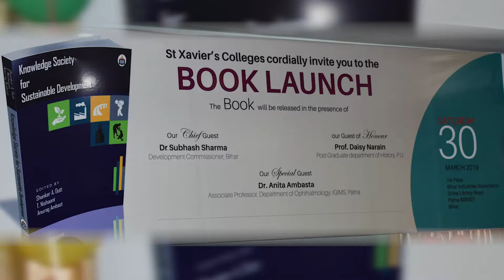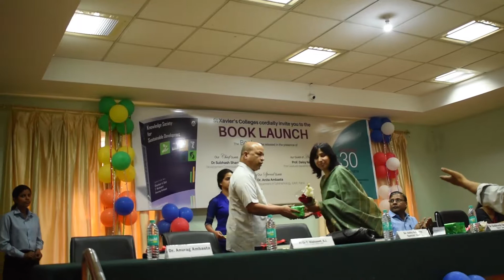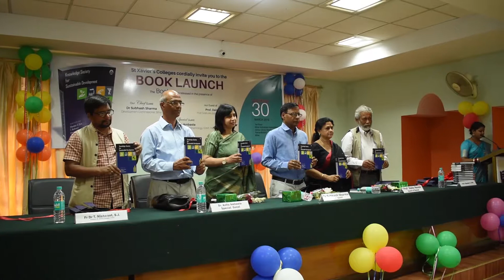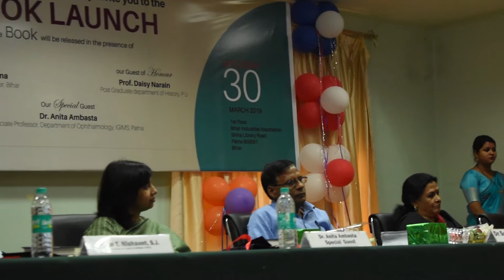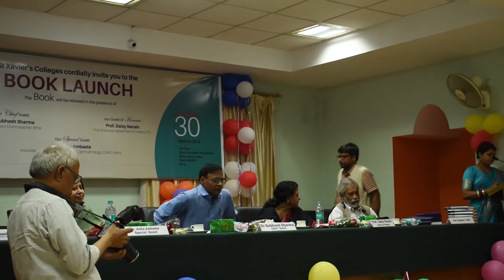Book Launch | Knowledge Society for Sustainable livelihood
A book launch is the activity created around the publication of a book, either traditionally or digitally.